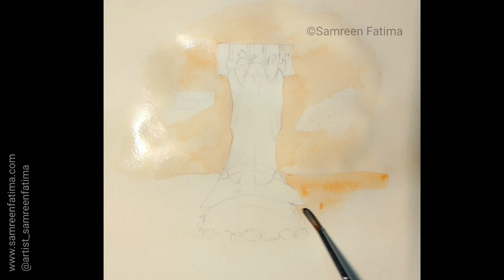Janab Sakina s.a. and Qaidkhana-Waqt_e_Rihayi(Painting)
Assalamu Alaikum,
Hello Dosto,
Aaj mai aapke sath apni ek aisi painting ka time lapse share kar rhi hu jisme maine history ke sabse ghamgeen lamho mein se ek lamhe ko depict krne ki koshish ki h...

Janab e Sakina s.a. jo Imam Husain a.s. ki sabse chahiti aur sabse chhoti beti thi jinki umr Battle of Karbala ke waqt sirf 3-4 years thi...Imam  Husain a.s. ki shahadat(Martyrdom) ke baad  unke Ahlebait(family) ko shaam(Syria) ke ek(1) andhere qaidkhana(prison) mein qaid kar diya gya tha...

Islamic Calender ke hisab se aaj 20 safar' 1442 hai yaani woh tareeq jis din Imam Husain a.s. ke Ahlebait(family) ko qaidkhane(prison) se ek saal(year) ke baad riha(free from prison) karne ka hukm aaya tha...

Lekin usse pehle Janab e Sakina s.a. ki shahadat qaidkhane ke masayb(opression) uthate uthate ho gyi thi aur unhe usi qaidkhane mein dafn karna prha tha...

Yeh jo painting humne banayi h yeh ek tasawwur(imagination) hai ki jab qafila riha(free from prison) hua tha aur Madina(native land of Imam Husain a.s.) ke liye rawana ho raha tha toh uss waqt uss bachchi ki rooh kis qadar bechain hogi kyunki Janab e Sakina s.a. ko rihayi ki bohot tamanna thi woh har roz qaidkhane mein apne ghar apne Madina ko yaad krti thi aur sabse poochhti thi ki hum kab riha(free from prison) hoke apne ghar jayege...

Haye Sakina s.a. jinhe kabhi uss qaidkhane se rihayi na mil saki...

WANT TO KNOW MORE CHECK THE LINKS GIVEN BELOW

Who is Imam e Husain a.s.? How did he martyrdom?
(You'll get to know in the given link)-

Who is Sakina s.a.? How did she martyrdom?

Credits:
Background Nauha: Nohakhwan Mir Hasan Mir

Our Other Youtube Channel- "Shabby For You"

And on Facebook: Artist Samreen

Wassalam/Regards,
Artist Samreen Fatima